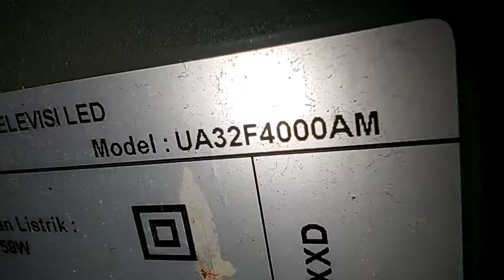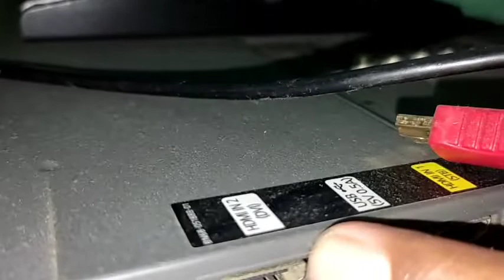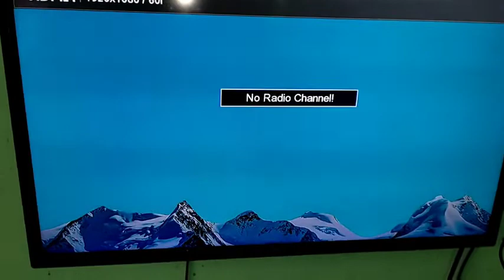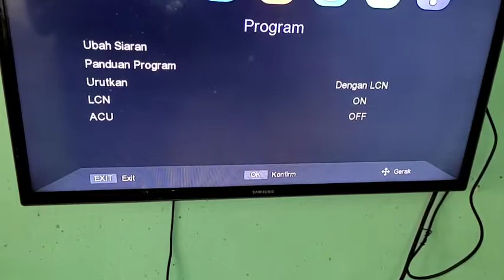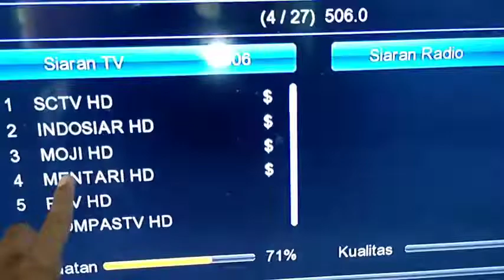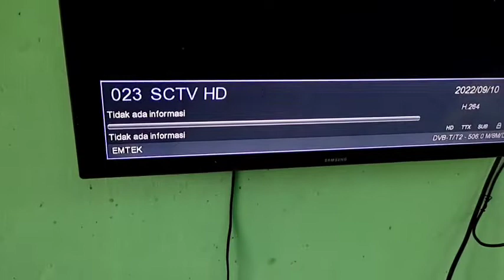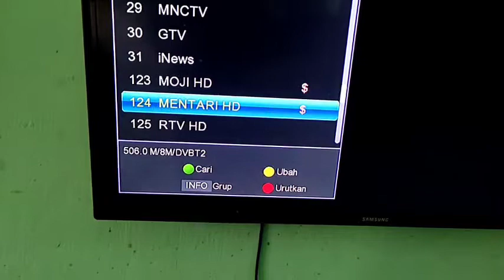CARA MUDAH SETTING SET TOP BOX STB MATRIX + ANTENA INDOOR OUTDOOR TOYOSAKI + TV LED SAMSUNGua32f4000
CARA MUDAH SETTING SET TOP BOX STB MATRIX + TV LED SAMSUNG + ANTENA INDOOR OUTDOOR TOYOSAKI

dalam video ini adalah tv samsung led ua32f4000, antena tv toyosaki aio235 dan set top box matrix apple hd merah